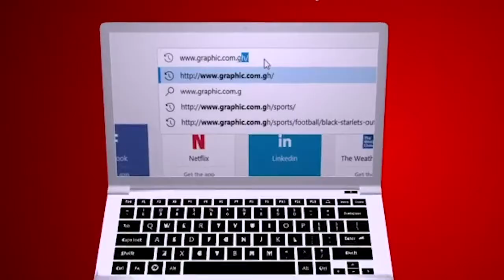Trendy no shows by Rev Dr Ebenezer Markwei